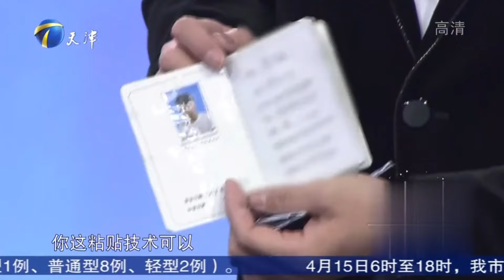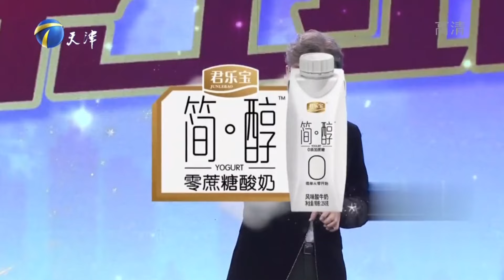暴躁女友陰晴不定逼瘋男友，現場胡攪蠻纏，說哭自己#愛情保衛戰#塗磊#情感#刺激名場面